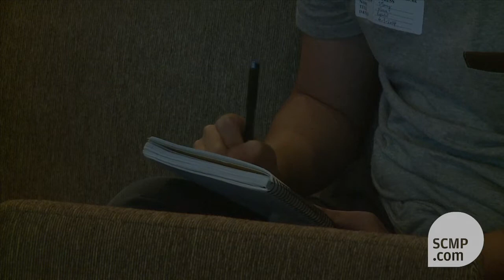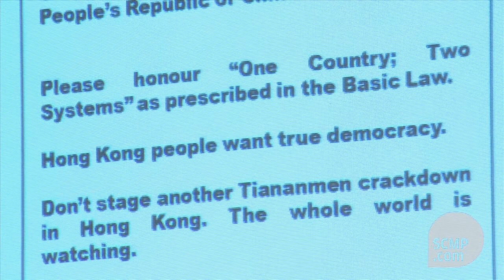Financier fired from Hong Kong Economic Journal calls for media freedom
Hong Kong hedge-fund manager Edward Chin, a wealthy backer of the Occupy Central movement that has threatened civil disobedience, hits out at media \'self-censorship\' in the city. Read the full story here.